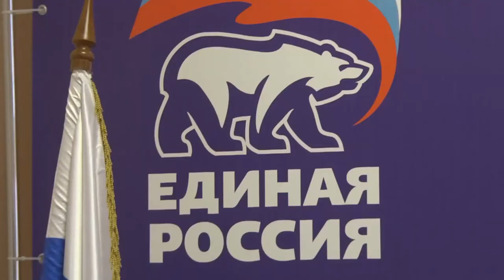Прием граждан депутатом Госдумы Антоном Басанским